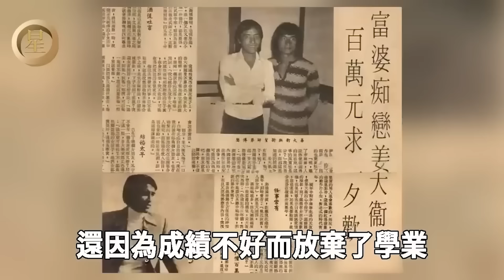「邵氏五虎」全部隕落！有人偷吃嫩女晚節不保，有人斷崖式衰老認不出，只有他破屋離世無人知#李修賢#姜大衛#狄龍#陳觀泰#王鍾#星光大賞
同團不同命！溫拿五虎成軍47年，有人依舊意氣風發，有人靠兄弟接濟生活太唏噓